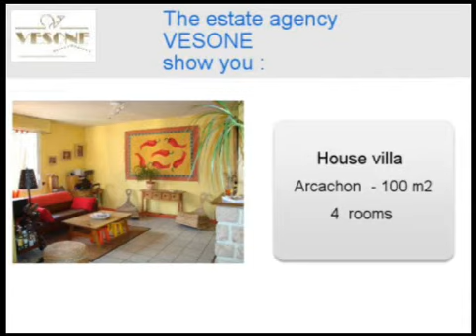Sale House villa Arcachon 33120 - 100 m2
for more information (price, contacts).

For sale at  Arcachon  a house villa of 100 m2.
Real estate ads Dynimmo : Sale House villa  Arcachon  33120 Gironde